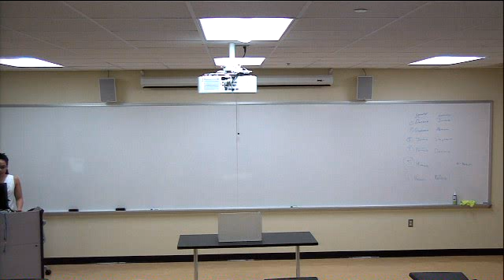korzilius, rebekah occ speech